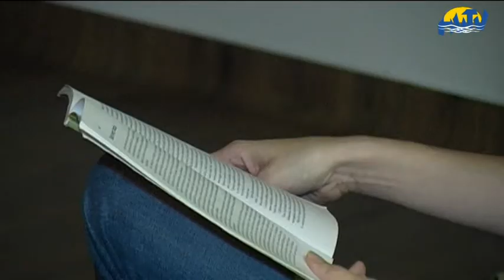Előadássorozat nem csak hölgyeknek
A szülés, születés misztériumáról beszélgetett Bangó Krisztina dietetikus a közönségével november 24-én, a Bocskai Rendezvényközpontban. A fiatal dúla és a nagyrészt fiatal anyukákból álló közönsége egy különleges gyakorlatot is kipróbált.